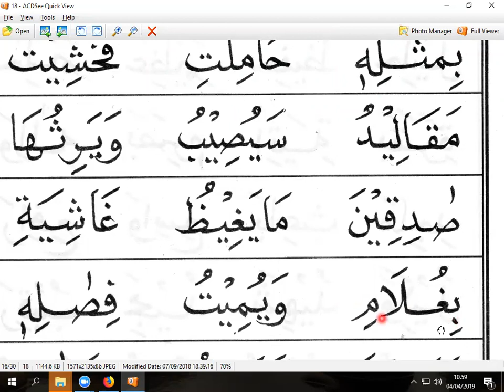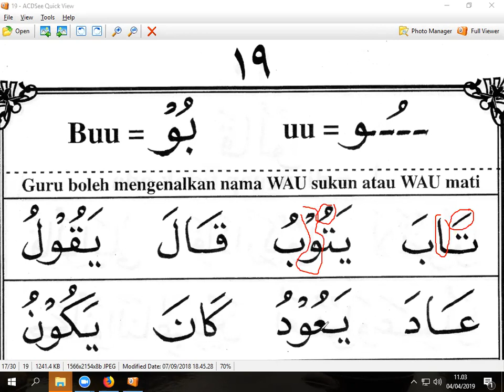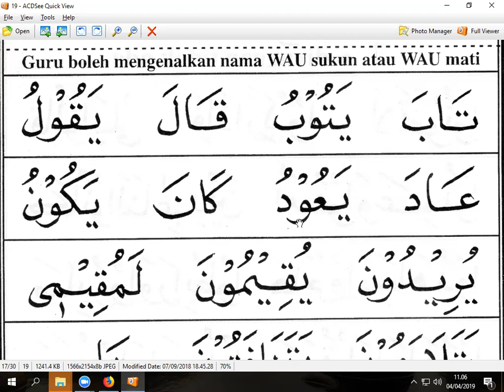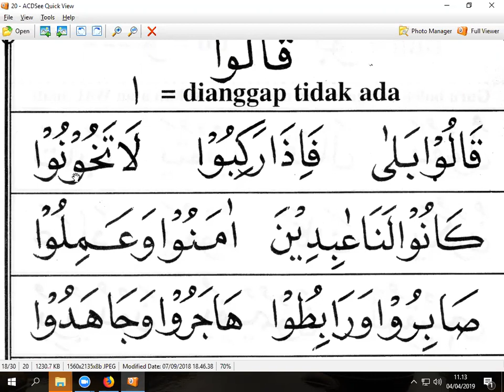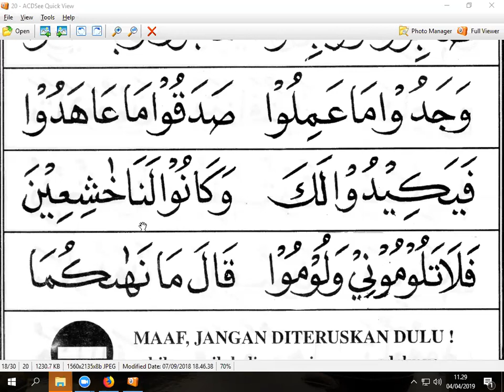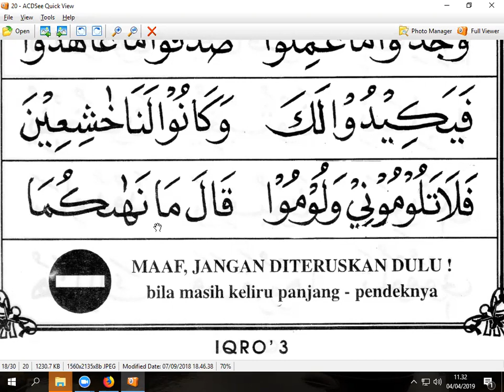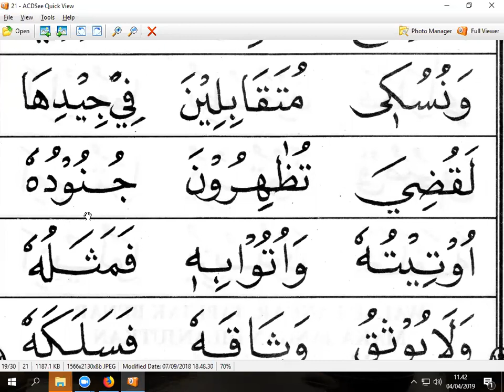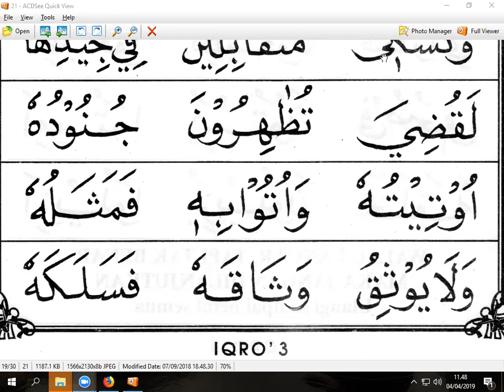IQRO 3 - IBU ERNA LOMBOK- ARIRKM